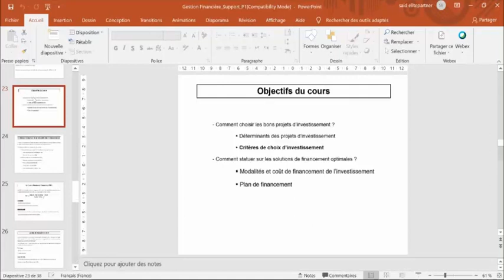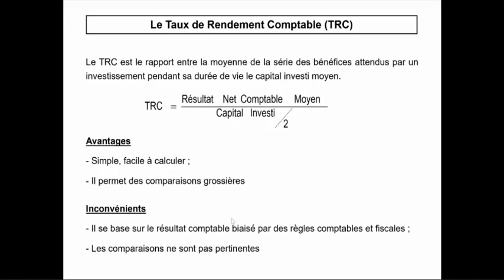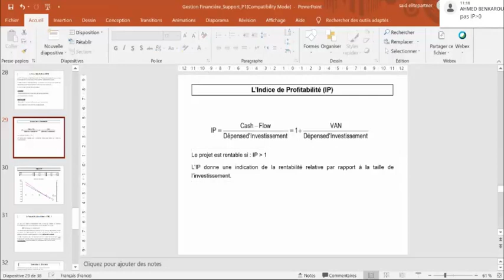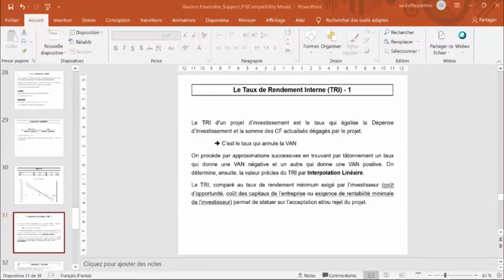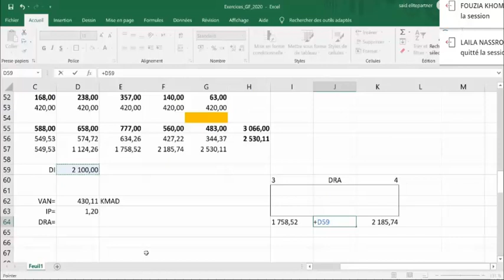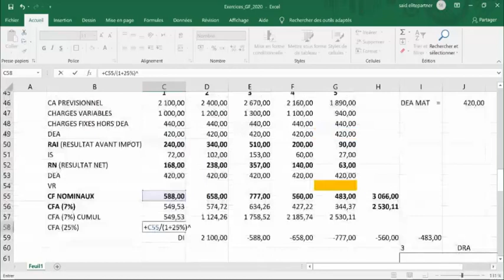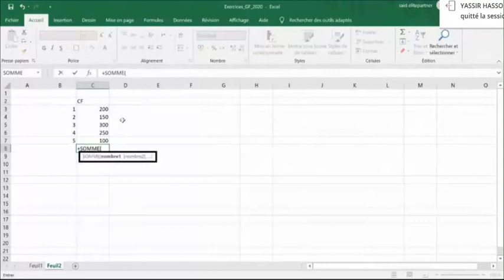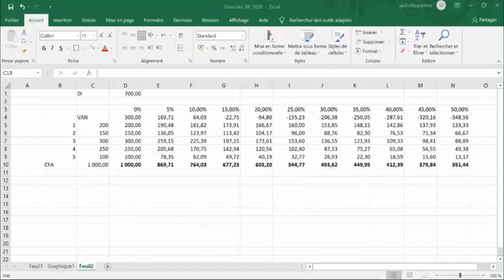gestion financière séance 7 - Prof Said Lotfi